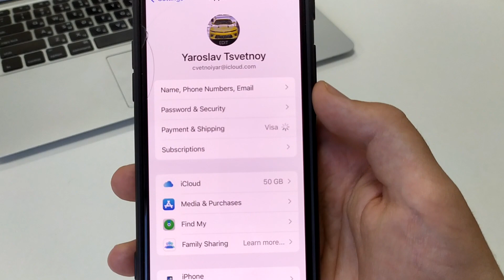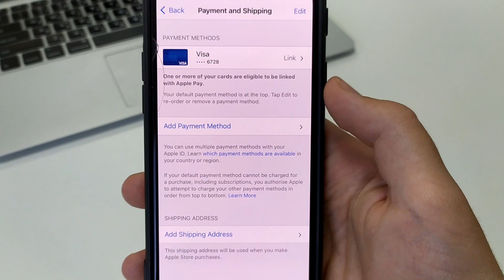How To Change Billing Address on iPhone